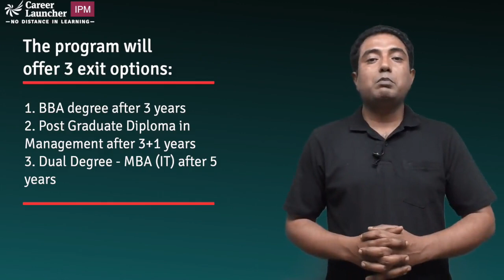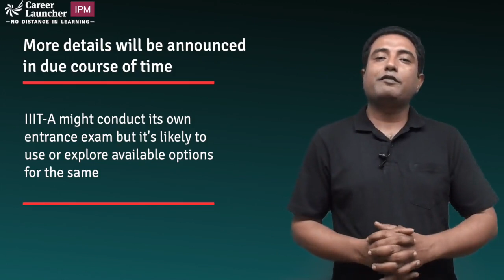IIIT Allahabad To Launch IPM || 5 year Integrated Program in Management || Career Launcher - IPM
Indian Institute of Information Technology Allahabad becomes the 7th institute to launch IPM course for 12th graduate students.
Watch this video where Amitendra Kumar explains about the same.